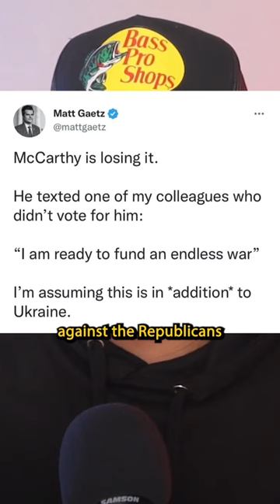Why I will NEVER Trust Kevin McCarthy